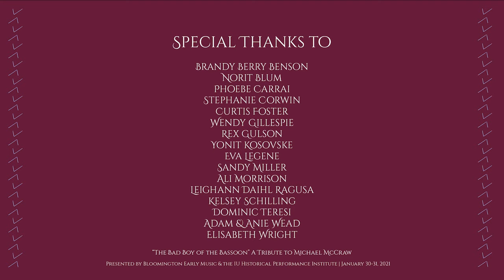The Bad Boy of the Bassoon: A Tribute to Michael McCraw - Part 2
The Bad Boy of the Bassoon: A Tribute to Michael McCraw
January 30 & 31 | 12 pm (EST)

Join us for two lunchtime programs honoring the life and legacy of Baroque bassoonist Michael McCraw. Each program will feature a conversation with Elisabeth Wright and Wendy Gillespie, recording of Michael, and memories from friends and students.